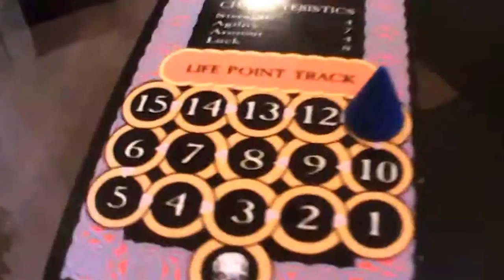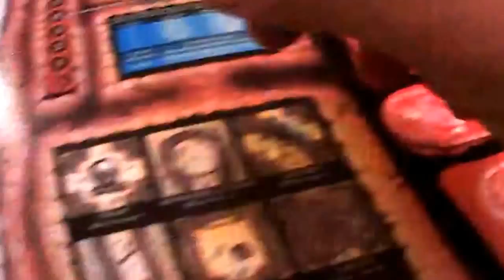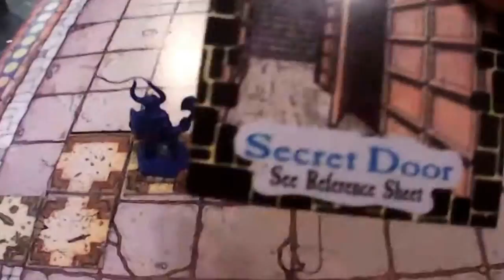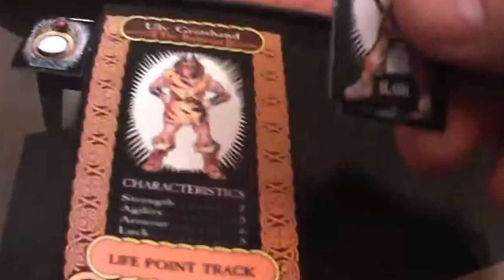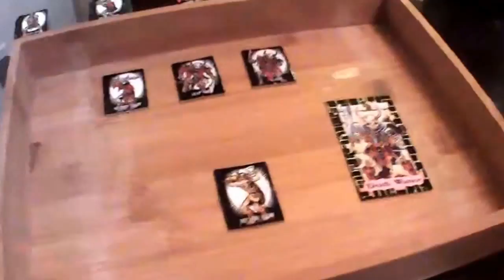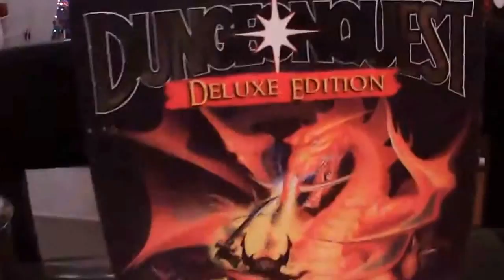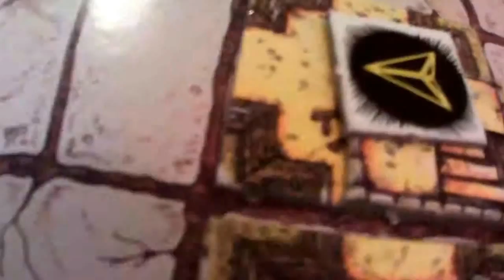Classic Dungeonquest - Turn 5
Hello all! In celebration of Dungeon Crusade being finished, I wanted to invite everyone to watch a grand playthrough of my all time favorite game Dungeonquest! Thanks for viewing, and I hope you like it! Talk to you soon. Rodger :)